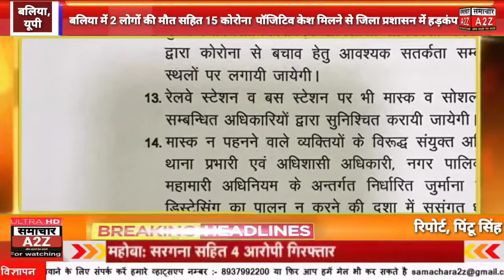बलिया में कोरोना से 2 लोगों की मौत सहित 15 कोरोना पॉजिटिव केस मिलने से जिला प्रशासन में मचा हड़कंप